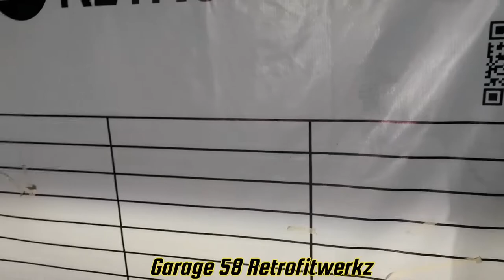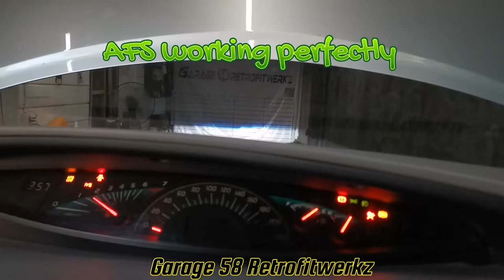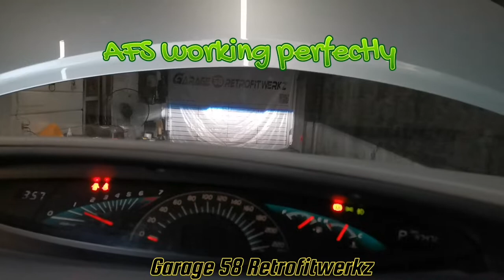Toyota Previa G5 BRT - AFS Build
Hella G5 BRT projector swap
AFS brackets
GS S45 55w fast bright ballasts
6000kelvin D2H bulbs